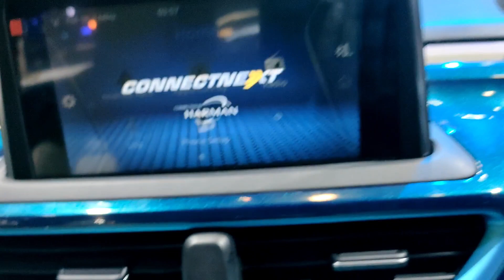Tata Altroz Electric Car Full Walk Around Video || Altroz EV First Look At Auto Expo 2020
All New TATA Altroz EV First Look Is Here ...
Tata Altroz Electric Car